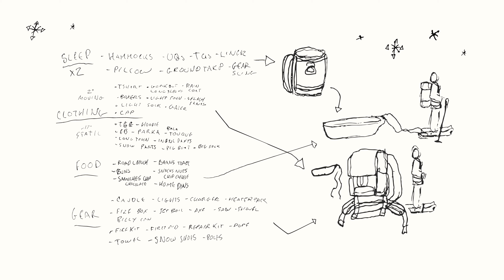-17ºC Winter Hammock Camping With A View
Dad n I went on our first winter hammocking camp. We had a great time while learning a bunch of new skills and ways to improve. A simple meal plan plus gear list had us in and out sans trace. I overheated early in the night which led to a hard sleep, Dad stayed cozy though! Overall it was such a magical trip, we’re looking forward to our next winter adventure.

The bald-tired Santa Fe, snowshoes and sleds got us a total of 5km into a nice mid/older growth forest at the base of a mountain(I had previously camped at the summit). I prepared a quick gear list and we kept it all pretty light, our DIY pulk system worked very well(gotta tighten any slack). We decided on a hang spot to accommodate for the view and 30kmph winds from the SE, we lucked out I gotta say. With warm clothes and gear, it was very comfortable. Lastly, I had questions about the Faber S-Lines in deep snow - we did not have much snow but they worked really well conditions given and help us get across the lake which we started sinking into near the end when we took em off...

Food-wise we learned a whole lot. For starters, we melted one of our Nalgenes(RIP) trying to keep water from freezing as we were pretty lazy, bring thermos next time. We precooked some eggs and bacon which we heated up over the fire with some bagels for breakfast and hotdogs for lunch. Baked cinnamon buns in the firebox kit were on the list but that was way ahead of us. Some tea on the Trangia(no the candle didn’t work haha)and coffee on the jet boil had us ready.

As mentioned our sleep system is in the works, we just purchased Underquilts from Hammock Gear that we wanted to try. I have had a hard time staying warm at night but not overheating, this was an example of that issue. It took us some time to set up our Hennessy Hammocks properly but alas I woke up with butt kissing ground. The pitch was too low to accommodate for the tarp which needs to be reevaluated, moving the tarp to a separate ridge-line should help. Regardless it was such an amazing experience watching the stars revealing from behind the mountain and watching the sunrise.

All-in-all I would give it a 10/10 and would do it all over again. I don’t think I would have had the energy to write the song, animate the title sequence and edit everything together had we not gone on this trip. I feel so utterly refreshed as a person each time I go on an adventure, I’m especially grateful I get to share it all with my best friend. I hope I can inspire some of you to get out and enjoy the cold weather. Please reach out, I’m hoping to find a community near me here in Ottawa which goes out camping altogether occasionally.

I was asked about products so I'll post the mains below;
hennessyhammock.ca
(Both 0ºF)